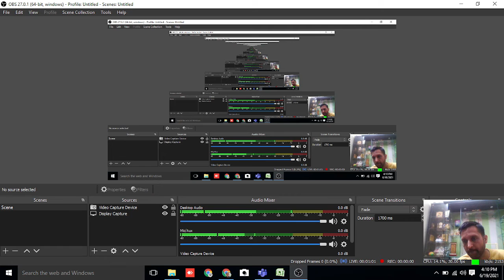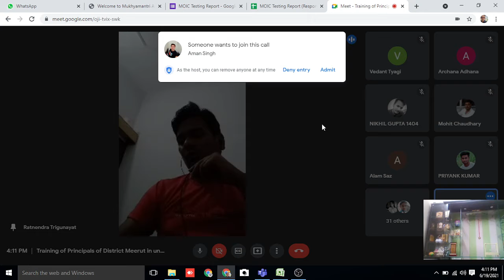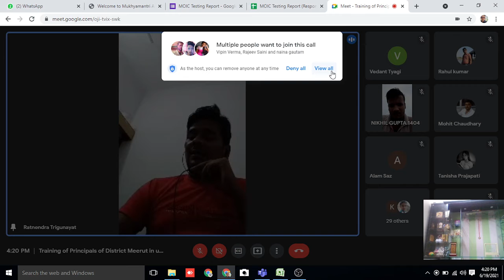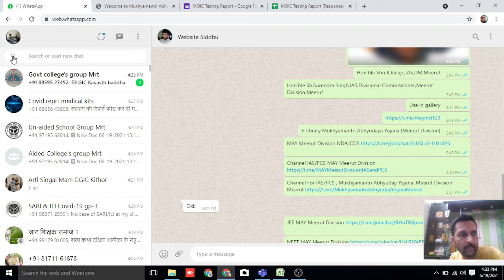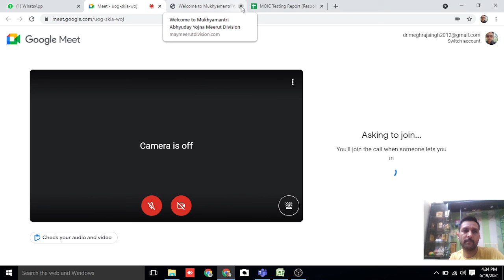UPSC HINDI MAY